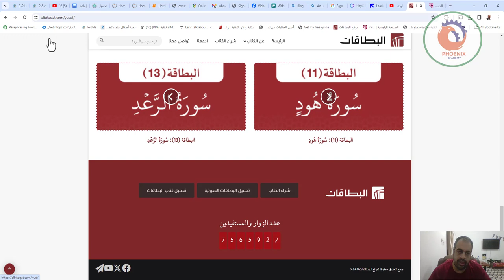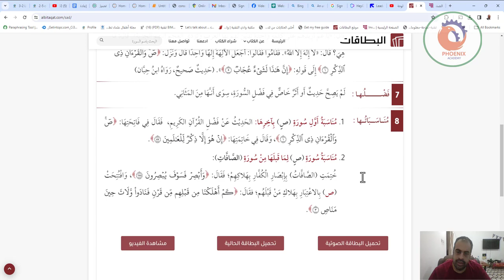albitaqat البطاقات لسور القران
❤️ روابط التواصل
✅ انستجرام